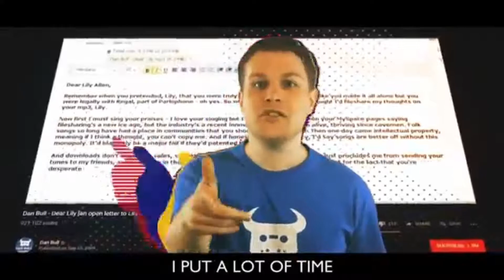Dan Bull - Robocopyright - Full Rock Cover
Yes, I know I'm way late to remix this, but I couldn't put it to rest, the song's too damn catchy! Seriously, I could listen to Dan all day and not get tired of his stuff, it's that good. Sorry for no actual recordings of me playing the instruments, I was having trouble with my GoPro and was getting frustrated. Anyways, hope you enjoy!

Song obviously by Dan Bull. Video by Dylan Locke. Memelord: Granday.